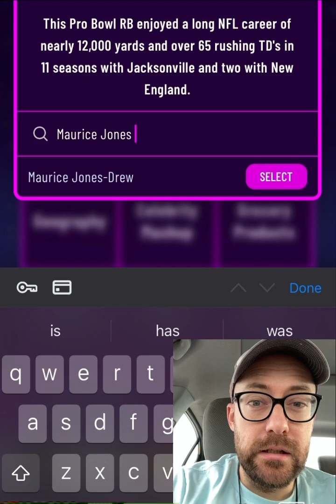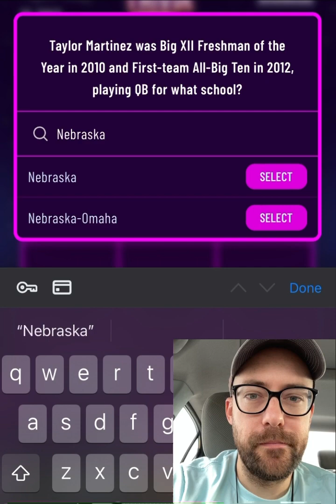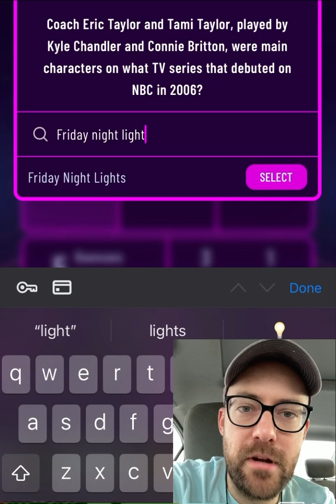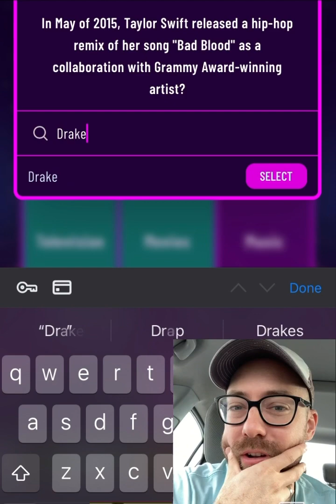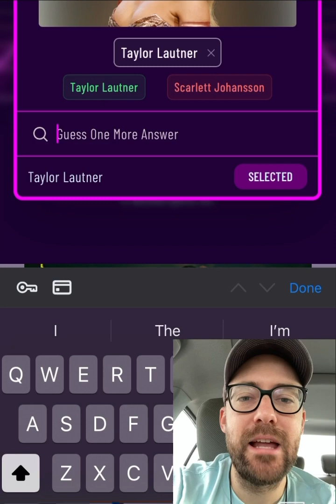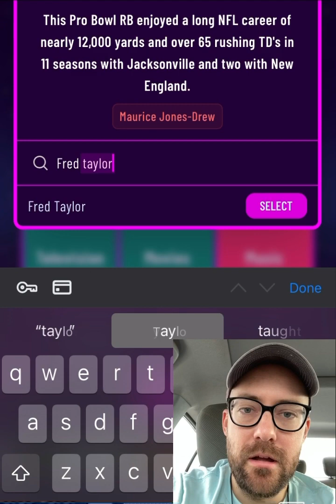Playing Daily Dozen Trivia 096